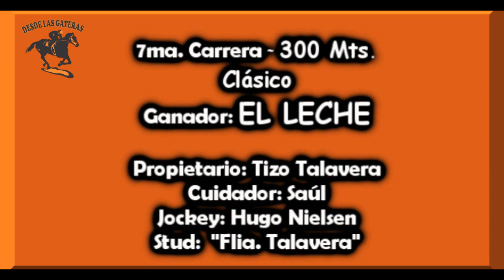EL LECHE - Clásico - Hipico Santa Ana, Ctes. 24.11.19